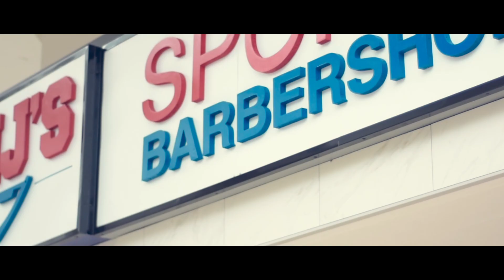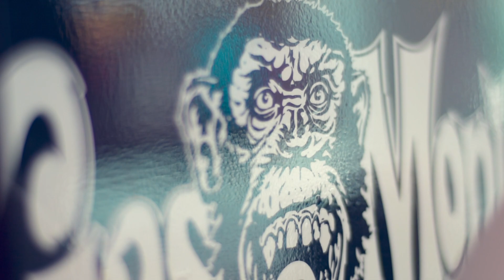MJs SPORTS BARBERSHOP APACHE MALL ROCHESTER MN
MJS SPORTS BARBERSHOP Located inside Apache Mall, Rochester MN for appointments NOW HIRING BARBERS FOR MORE INFO ask for Marco